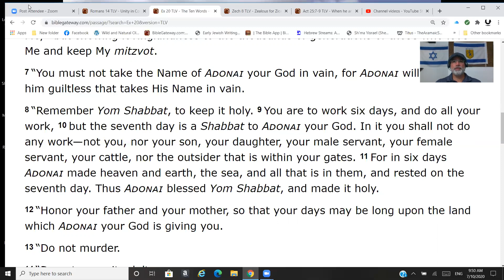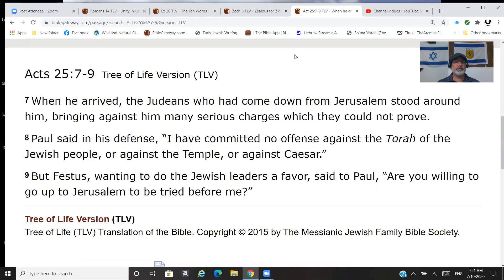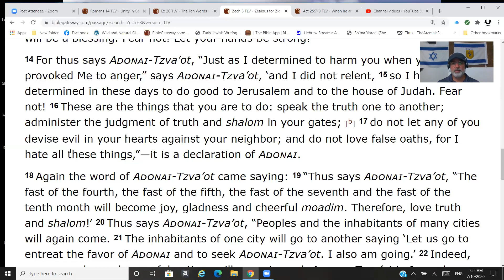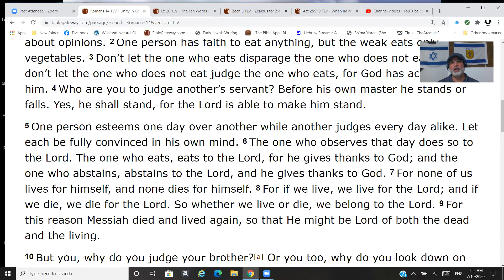(Part 15) Is It, Law and Grace or Law versus Grace?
Today we look at Romans 14 and see if Shaul/Paul was giving others permission to forsake the Shabbat and Feast Days.